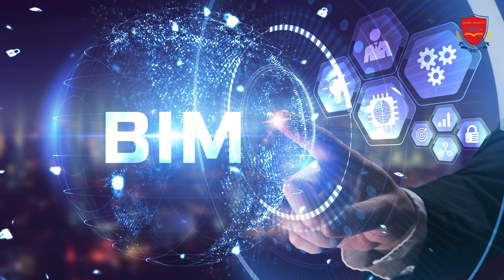Experience the Ultimate BIM Training at Chennai's Leading Institute Discover the Best!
"When it comes to acquiring the necessary skills for a successful career in the field of Building Information Modeling (BIM), it is crucial to find the best BIM training institute. In Chennai, one institute that stands out for its exceptional training programs and industry-relevant curriculum is cherry institute. With its commitment to providing the best BIM training, cherry institute has earned a reputation as one of the leading institutes in Chennai.

cherry institute is renowned for its comprehensive BIM training program, which covers all aspects of this advanced technology. The institute offers a wide range of courses designed to cater to the needs of both beginners and experienced professionals. Whether you are a civil engineer, architect, or construction manager, cherry institute provides specialized training to enhance your skills and knowledge in BIM.

What sets cherry institute apart from other training institutes is its team of highly experienced trainers who possess in-depth knowledge of BIM and its applications. These trainers bring their industry expertise into the classroom, ensuring that students receive practical insights and real-world examples. The institute also provides hands-on training sessions, allowing students to apply their theoretical knowledge in a simulated environment.

Another factor that makes cherry institute the best BIM training institute in Chennai is its state-of-the-art infrastructure and technology. The institute is equipped with advanced software and tools used in the BIM industry, enabling students to gain proficiency in using these tools effectively. This hands-on training with industry-standard software gives students a competitive edge and prepares them for real-world projects.

Furthermore, cherry institute has established strong ties with leading companies in the construction and infrastructure sectors. This allows students to gain exposure to the latest industry trends and practices through guest lectures and workshops conducted by industry experts. The institute also provides placement assistance to its students, helping them secure lucrative job opportunities in top companies.

In conclusion, when it comes to finding the best BIM training institute in Chennai, cherry institute undoubtedly stands out as the top choice. With its comprehensive training programs, experienced trainers, advanced infrastructure, and industry connections, cherry institute provides students with the skills and knowledge needed to excel in the field of BIM. Whether you are a beginner or an experienced professional looking to enhance your career prospects, cherry institute is the ideal place to acquire the best BIM training."